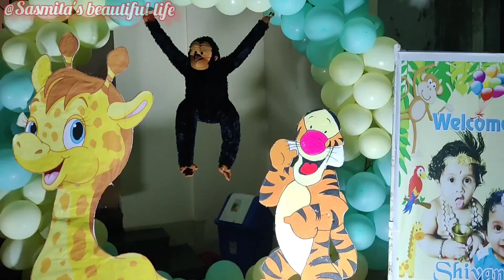ଦେଖନ୍ତୁ birthday party ରେ abha ra ମସ୍ତି🥰||କେମିତି ଥିଲା ଆଜି ର party|| @Sasmita's beautiful life